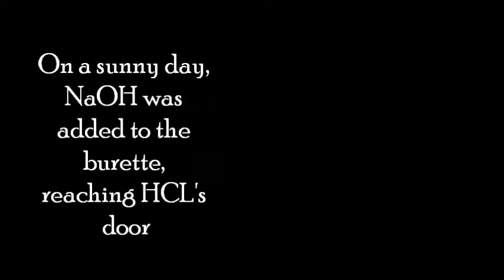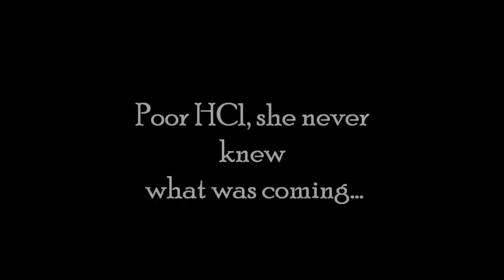Jesus & Mary School - Chemistry Science Movie: Titration